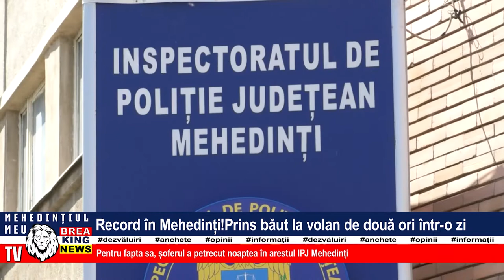RECORD ÎN MEHEDINȚI! PRINS BĂUT LA VOLAN DE DOUĂ ORI ÎNTR-O ZI